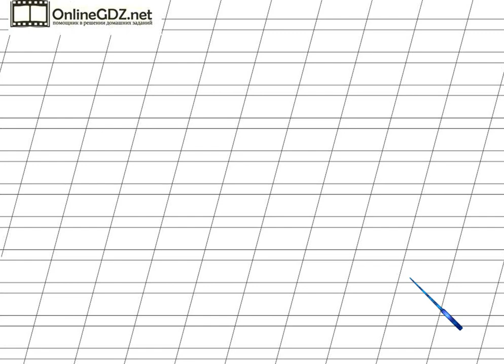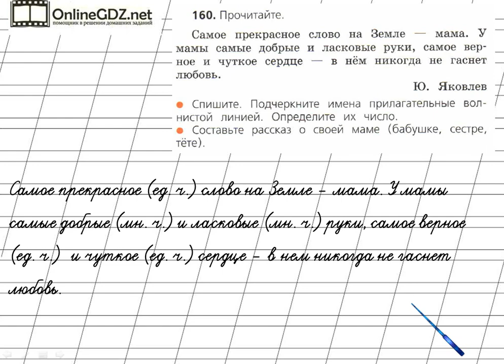Страница 93 Упражнение 160 «Имя прилагательное» - Русский язык 2 класс (Канакина, Горецкий) Часть 2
Чтобы выполнить упражнение №160 на странице 93, вам необходимо уметь безошибочно списывать текст, находить и подчеркивать имена прилагательные, определять их число. Спасибо, что остаетесь с нами.